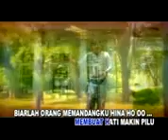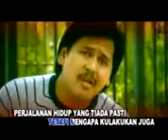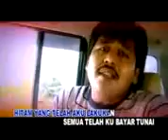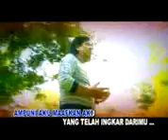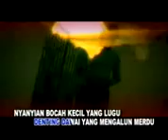dangdut masa lalu song kreasi zdoot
lihat end jempolny